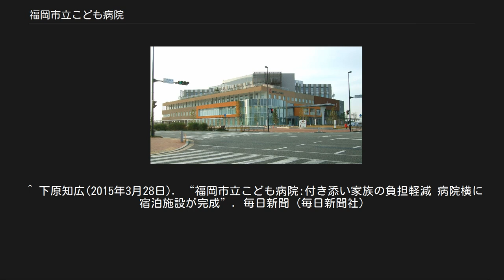福岡市立こども病院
日本の医療機関_(地方独立行政法人)
福岡市立こども病院は、福岡県福岡市東区香椎照葉五丁目にある病院。
 神戸市以西で唯一の小児専門の高度医療機関である。
 周産期センター（56床）とICU・小児一般病棟（117床）で構成される。
 1980年（昭和55年）に福岡市立こども病院・感染症センターとして福岡市中央区唐人町に開院した。
 2002年12月に福岡市病院事業運営審議会が福岡市長に提出した答申では、こども病院・感染症センターは建物の老朽化・狭隘化が進んでおり、同じく市立の福岡市民病院とともに小規模でスケールメリットが発揮しづらい事から、両病院を統合し一体的に整備することを求めた。
これを受けた福岡市は、アイランドシティを建設候補地として市立病院を統合する方針を2003年9月に決定し、2005年12月に「新病院基本構想」を発表した。
 2006年の市長選挙で「こども病院のアイランドシティへの移転を見直す」と公約に掲げていた新人の吉田宏が当選した。
吉田市長は2007年1月にアイランドシティ事業検証・検討チームを設置し、市立病院の統合・移転事業についても検証・検討させた。
2007年12月に発表された検証・検討報告書では、市立病院は小児・周産期医療と感染症医療に特化すべきで、整備場所はアイランドシティが適しているとした。
 その後、2010年の市長選挙でもこども病院の移転事業が争点となったが、同選挙で吉田を破り新人の高島宗一郎が当選・市長就任したのちの2014年（平成26年）11月1日に唐人町から現在地に移転した。
 内科系 外科系 敷地面積35,000m²、延べ床面積28,411.33m²。
6階建てで、ヘリポートを有する。
敷地内には450台収容可能な駐車場がある。
 バス 自家用車 旧病棟（福岡市中央区唐人町） ^ a b c d e 下原知広(2014年11月1日). “福岡市立こども病院:きょう移転 外来診療は5日から”. 毎日新聞 (毎日新聞社) ^ “福岡市立病院のこれからの役割・ありかたについて (PDF)”. 福岡市病院事業運営審議会 (2002年12月). 2008年1月20日閲覧。
 ^ “新病院基本構想 (PDF)”. 福岡市保健福祉局 (2005年12月). 2008年1月20日閲覧。
 ^ “アイランドシティ整備事業及び市立病院統合移転事業 検証・検討の方針 (PDF)”. 福岡市 (2007年3月). 2008年1月20日閲覧。
 ^ “4章 市立病院統合移転事業について (PDF)”. アイランドシティ整備事業及び市立病院統合移転事業 検証・検討報告書. アイランドシティ事業検証・検討チーム (2007年12月). 2008年1月20日閲覧。
 ^ 下原知広(2015年3月28日). “福岡市立こども病院:付き添い家族の負担軽減 病院横に宿泊施設が完成”. 毎日新聞 (毎日新聞社)